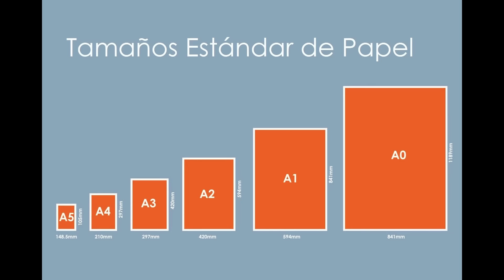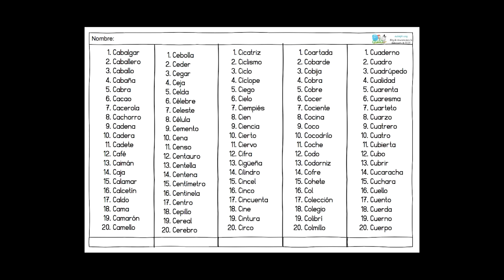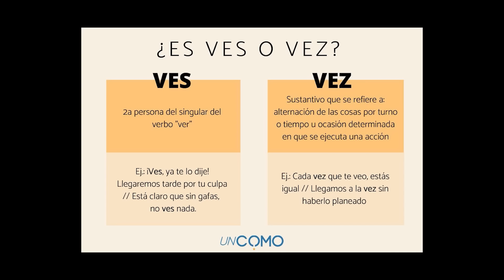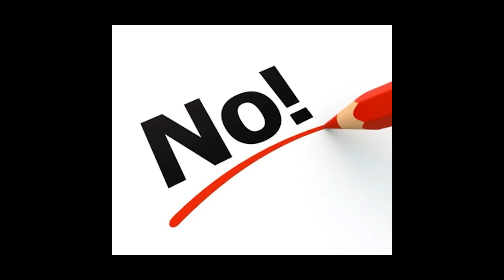la session de duki pero con imágenes de google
GOTAS DENTRO DE MI VASO
SIENTO QUE TODOS ME JUZGAN CUANDO DOY UN PASO
HABLAN COMO SI NO CONOCIERAN EL FRACASO
MUCHOS SE RINDEN PERO NO ES EL CASO